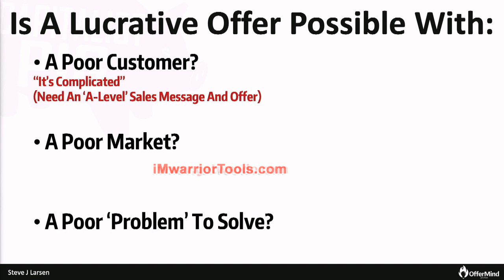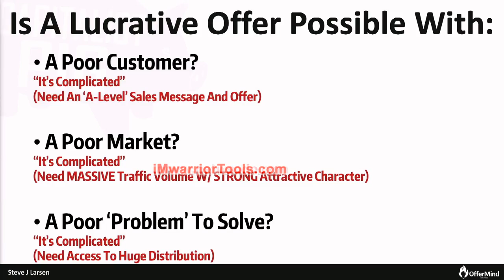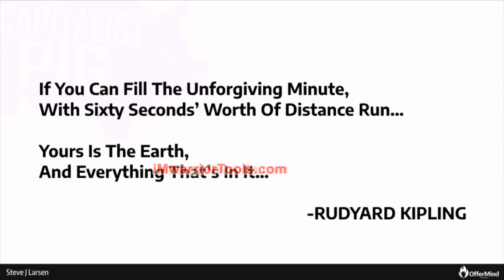Quick Recap So Far